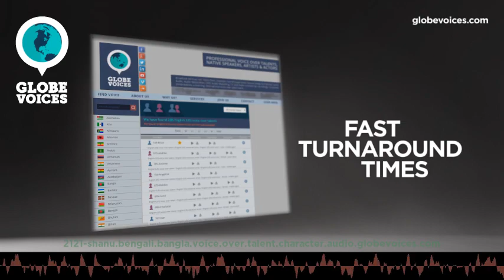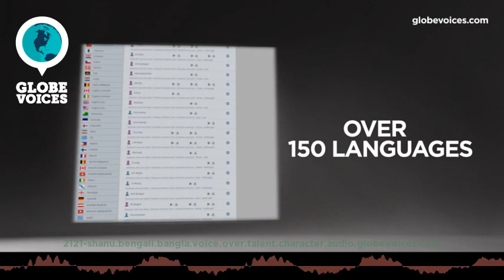2121-Shanu Bengali (Bangla) male voice talent - Character voice over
Shanu is a 49 old Bengali (Bangla) male voice over talent. He has been in VO business for 13 years. His primary jobs are commercials, interactive voice response systems and overdub. His natural voice type is young adult. His voice is most suitable for corporate and overdub, but can easily do numerous voice styles, such as elegant and warm as well as hopefull, positive, romantic and sleepy moods.

He has been working as a dubbing director for the last 15 years till now, he has been dubbing in Bengali  various foreign programs like films, drama series, documentaries, short films, animation etc. he has done TV serial: (English) Tarzan, Six Million Dollar Man, Bionic Woman, I Dream of Jenne, Around The World in 80 Days,Incredible Hulk, Invisible Man, Knight Rider, Fall Guy, The A-Team, The X-File, Macgiver, Dark Knight, Lost World, Thunder Stone,The New Adventures of Sinbad, (Hindi) Alif Laila, The Sword Of Tipu Sultan, Hatim, Thief of Bagdad, Akbar The Great, Gul Sanobar, Commercial Ad: Godrej, Set Wet, Livon, Mrs.Marino, Darmi Cool, Nataraj Pencil, Tetley Tea and many English documentaries. His interest is the Bengali(Bangla) dubbing is done at his dubbing studio.